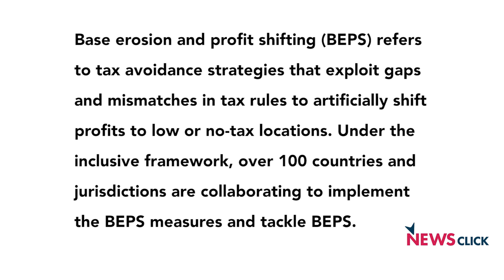Will China Replace U.S. as the Next Global Superpower?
The World Economic Forum annual meeting recently took place. The question that arises is if Davos will address the global financial crisis. Every year they come out with reports of increasing inequality in and across countries. While on one hand they showcase their concerns, in actual practice and deliberations in Davos, they reinforce the status quo and go towards more aggressive forms of globalization. In terms of financial capitalism, Davos admits that capitalism is in crisis and is instigating others to help them find ways out of the crisis. But interestingly, China has emerged as the one reiterating that capitalist development is the right way forward.